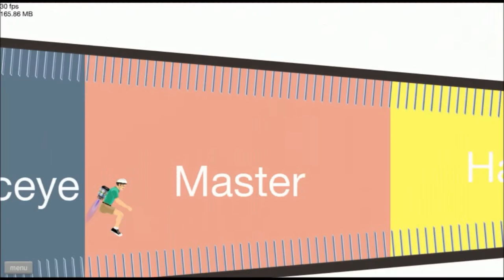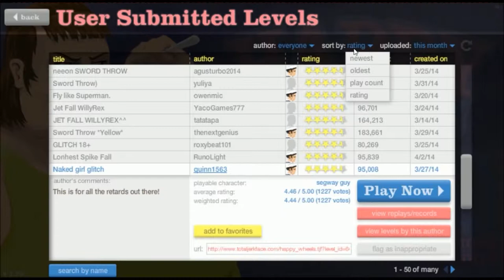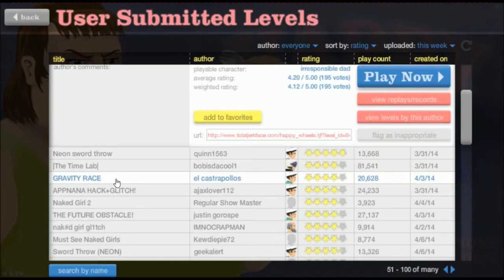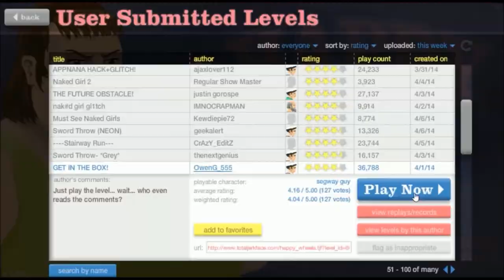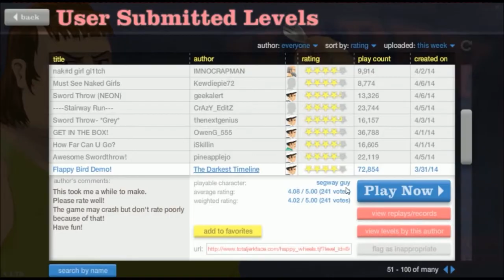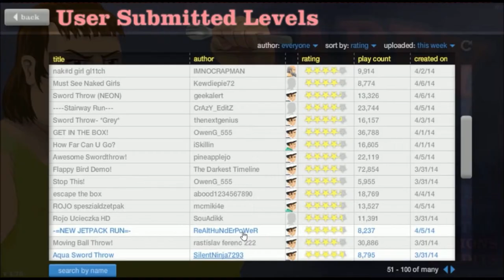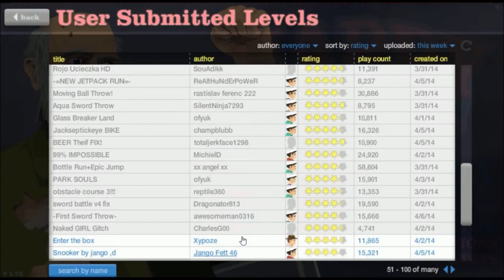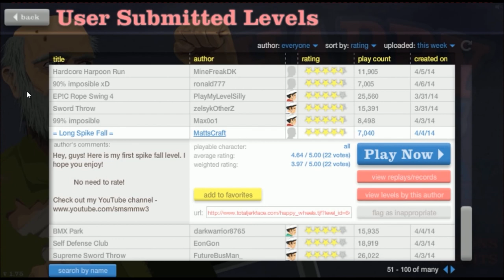Lets Play Happy Wheels Part 6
Diggin' the outro? Check my dude out!
Song: Modern Summer III
Artist: Air Zaïre